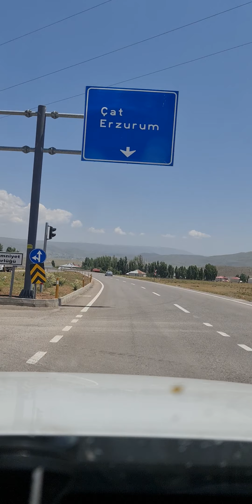Karlıova ya (Kanireş) giriş yaparken